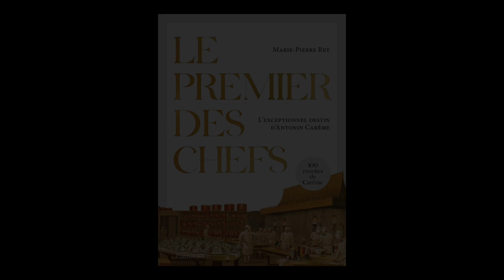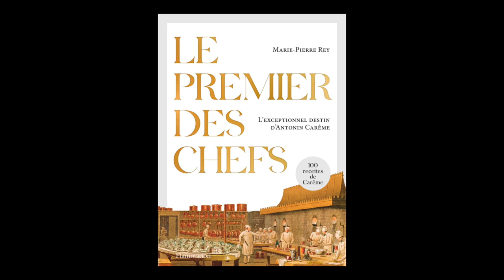Marie-Pierre Rey - Le premier des chefs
Marie-Pierre Rey vous présente son ouvrage "Le premier des chefs : l'exceptionnel destin d'Antonin Carême : 100 recettes de Carême. A la table d'Antonin Carême : des recettes à lire et à concocter" aux éditions Flammarion. Entretien avec Michel Figeac.